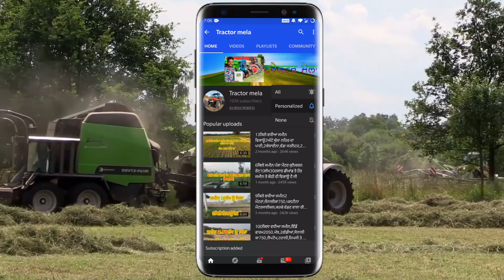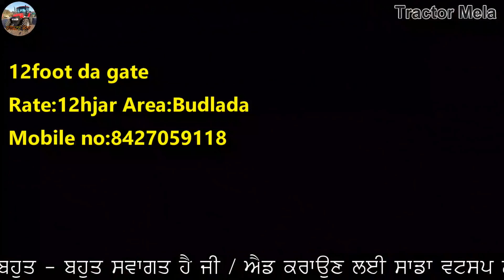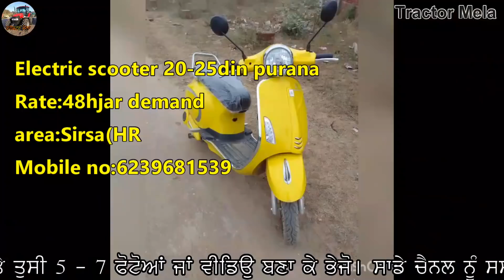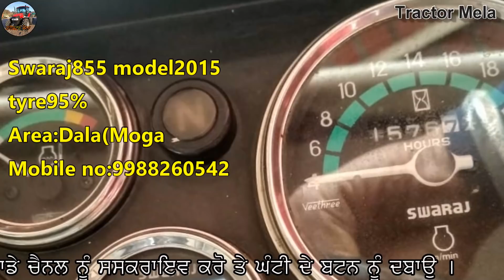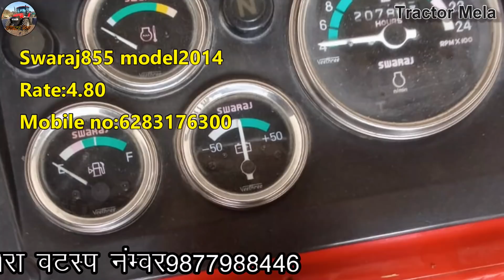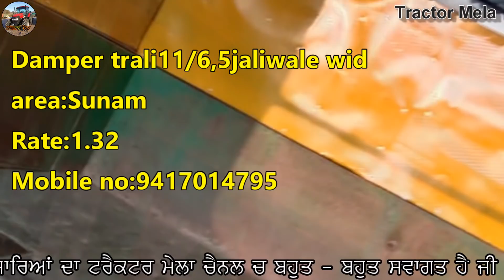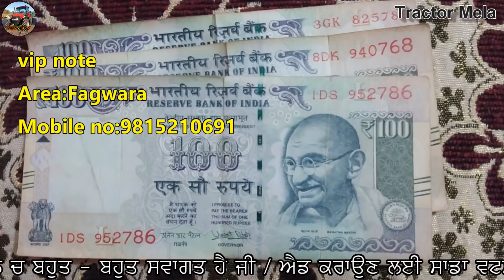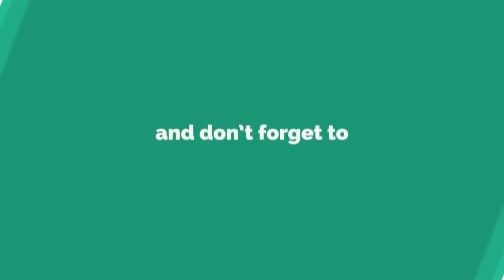ਸਾਰੇ ਸੰਦ ਵਾਜਬ ਰੇਟਾਂ ਚ ਵਿਕਾਊ ਨੇ ਜੀ / Arjun novo 605 / 5HP ingne / Eicher 242nc / Swaraj 855 / Bolero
"ਟਰੈਕਟਰ ਮੰਡੀ"
"ਪੁਰਾਣਾ ਟਰੈਕਟਰ ਮਾਰਕੀਟ"
,ਸੋਨਾਲੀਕਾ,
ਫੋਰਡ,
ਫਾਰਮਟੇਕ,
ਮੈਸੀ ਪ੍ਰੀਤ,
ਸਵਰਾਜ 855,
ਮੰਡੀ,